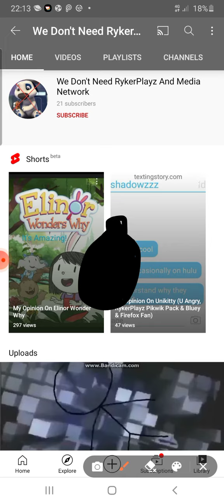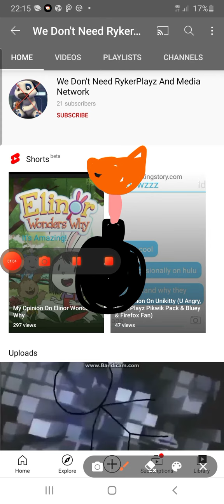i destroyed we don't need rykerplayz and media network